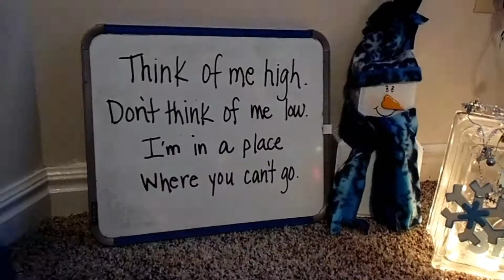Elf on the Shelf - Day 13 - Elfie Riddles and Flies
Elfie leaves us a riddle to solve today in order to find him.  Check out the surprises we get each morning from our favorite ELF On The SHELF.  Look for our Christmas Play List for more videos of Elfie